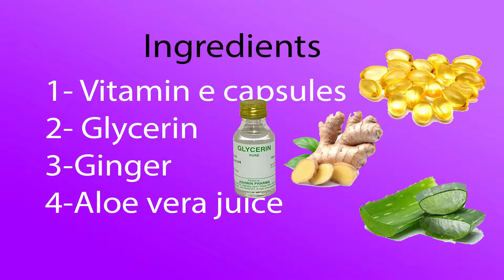glowing face at home in hindi,face glowing acupressure point,face glowing and whitening cream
NOTE - This Videos information is for educational and entertainment purposes only. *If you have an issue with me, posting this video Once I have received your message and determined you are the proper owner of this content, I will remove it..!!
The main point of this video is following
This channel is about entertainment but here are some types of programs
how to get a glowing face naturally at home,

3 days face glowing home remedies,
3 face pack for glowing skin homemade,
glowing face in 5 minutes,
5 minute crafts for glowing face,
glowing face in 7 days,
7 days face glowing challenge